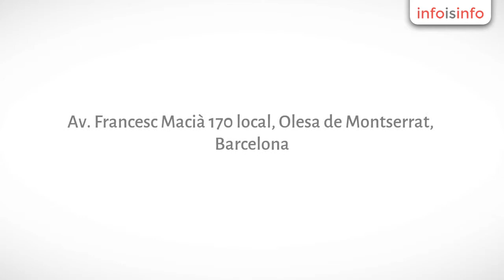Toldos en Olesa de Montserrat - Tualuminio grupo TecniToldo - InfoIsInfo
Tualuminio grupo TecniToldo, Toldos en Olesa de Montserrat. Más Información

Nos encargamos de la fabricación y montaje de todo lo relacionado con aluminio, hierro y madera. Disponemos de trabajadores especializados en el sector, para poder atender las necesidades de cada cliente. Los productos que ofrecemos son: todo tipo de puertas y ventanas (con o sin rotura térmica), vallas, cancelas, persianas, mosquiteras, motorización y reforma integral.

Disponemos de un amplio abanico de productos para ofrecer a nuestros clientes.

Además, estamos especializados en todos los modelos de toldos que existen en el mercado: toldos para terrazas, toldos para bares, toldos articulados, pérgolas de aluminio y de madera, motorización de toldos, cortinas screen, etc.

Otros servicios que ofrecemos: instalación de parquet, mamparas divisorias y todo tipo de reformas y reparaciones.